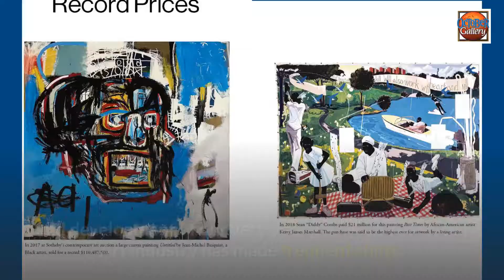Building An Industry Things Graphics -Book Page 122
Edward Robertson - Things Graphics